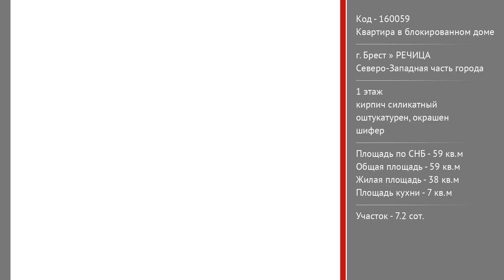Квартира в блокированном доме. Брест, РЕЧИЦА | АЛЬТЕРНАТИВА. Недвижимость Бреста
Привалова Диана Станиславовна | Приходите к нам в офис – СОВЕТСКАЯ, 51 | БРЕСТ

Продается трехкомнатная квартира в блокированном жилом доме в северо-западной части г. Бреста. Дом рассчитан на размещение трех квартир. Стены из силикатного кирпича, оштукатурены; крыша двускатная, кровля – шифер. Общая площадь 58,7 кв.м., жилая 38,3 кв.м. Раздельные комнаты, кухня, ванная, коридор и прихожая, - удобно расположены. Аккуратное состояние.

Коммуникации: электричество, газ (отопление - газовый котел), водоснабжение, - централизованные; канализация -местная.

Приусадебный земельный участок площадью 0,0720 га огорожен, на территории расположены гараж и хозпостройка (во владении 1/3 часть).

 Свяжитесь со специалистом, чтобы получить бесплатную консультацию и подбор вариантов, которые подходят вам на 100%!